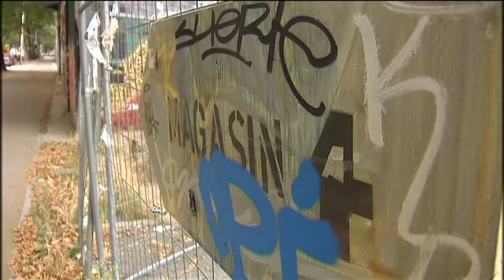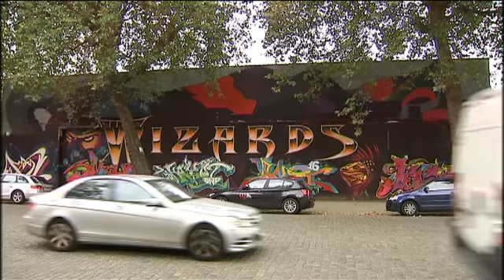La salle de concerts alternatifs Magasin 4 devrait déménager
La salle de concerts alternatifs Magasin 4 située au port de Bruxelles devrait changer de résidence. Un projet régional est prévue sur le site actuel.